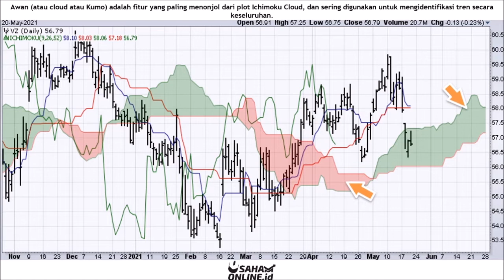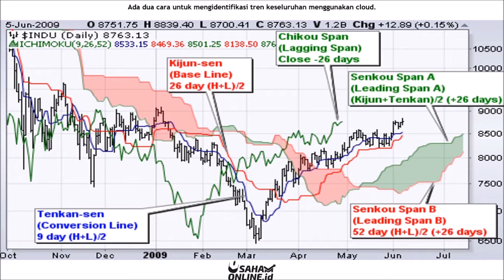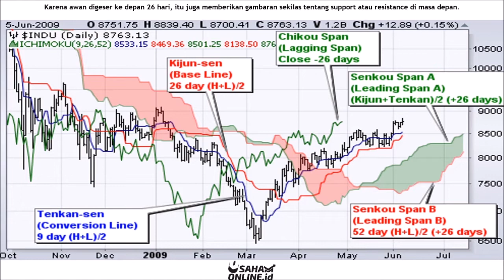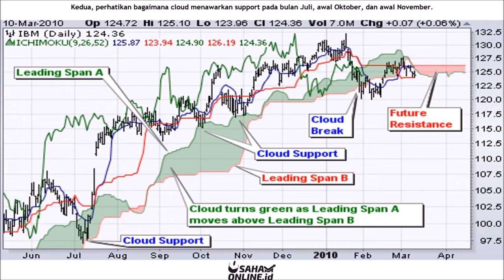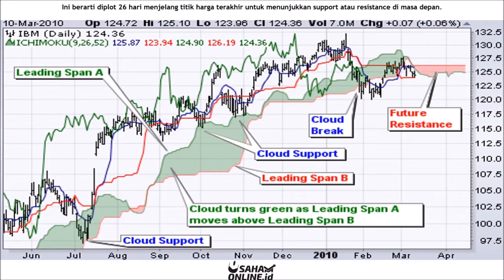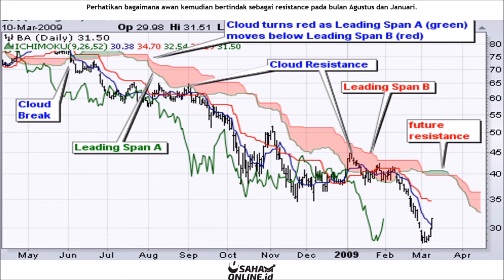Cara Membaca Trend Harga Menggunakan Ichimoku Cloud